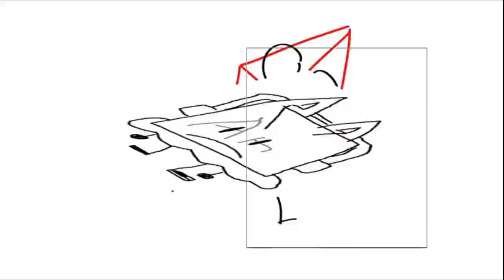PAWO Challenge 5 - dantdm sings dragostea din tei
this is like the least fun ive ever had making an entry in my whole entire camp career.

challenge: go on a playdate with a random contestant
placement: 1st/13th